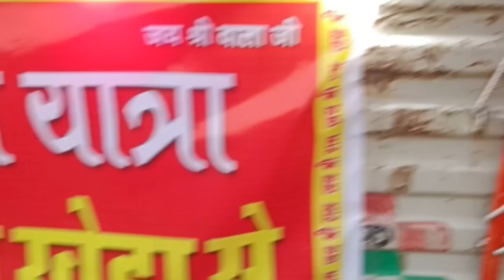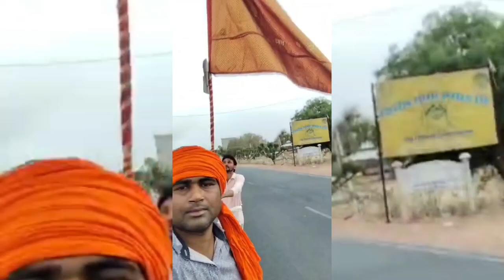जय श्री बाला जी !! वरियाम खेड़ा से सालासर डाक ध्वजा 36 घंटों में !! पुरी वीडियो 🙏🙏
जय श्री बाला जी !! वारियाम खेड़ा से सालासर डाक ध्वजा 36 घंटों में !! पुरी वीडियो 🙏🙏
Salasar
pallu
 rawatsar
Ratangarh
dak dawja yatra